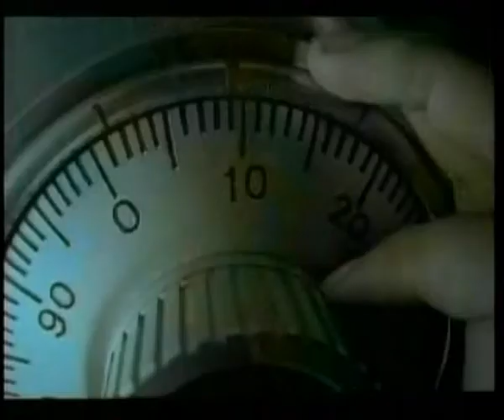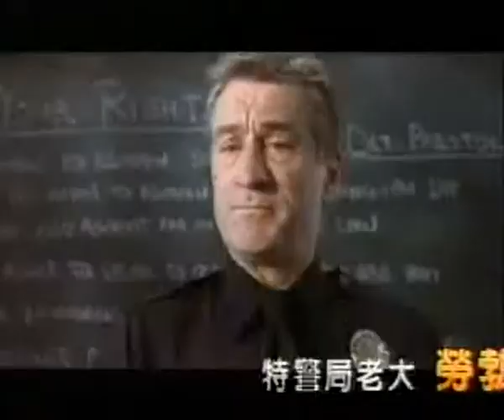A few funny commercials..